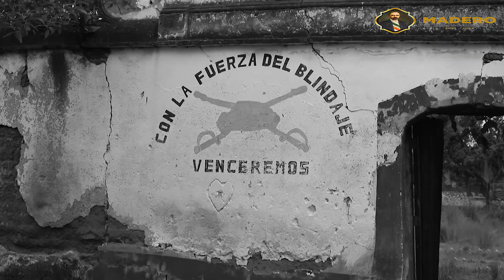TLExs Films Francisco I. Madero